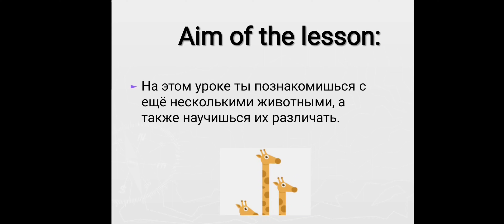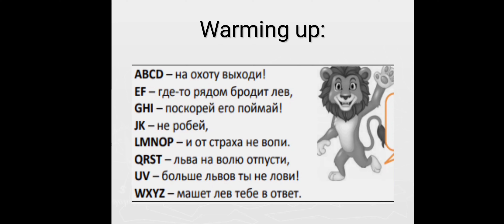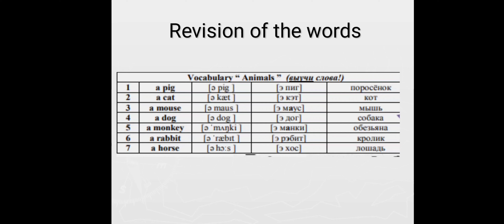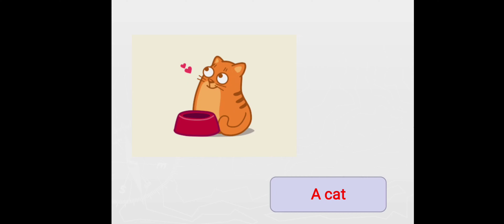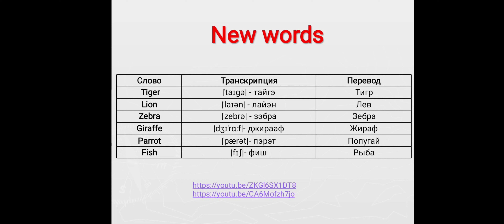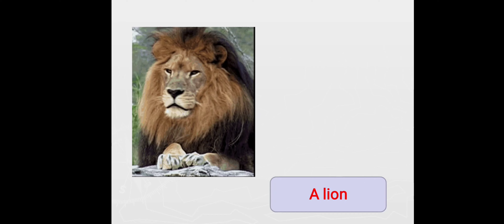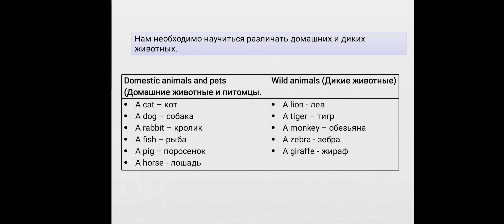"Pets and wild animals". Unit 4: The World around us. 1grade